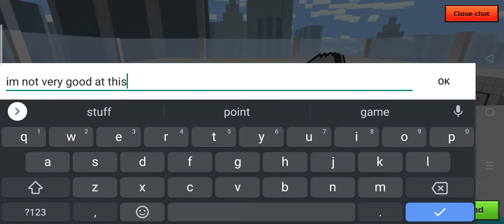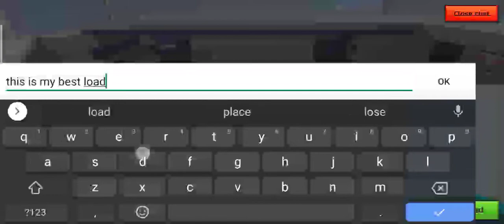learning 3catspam in Pixel gun 3d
game Pixel gun 3d

so sorry for not uploading  for 2 weeks